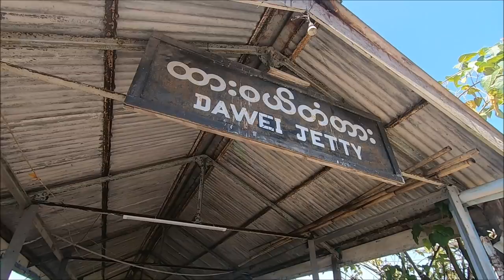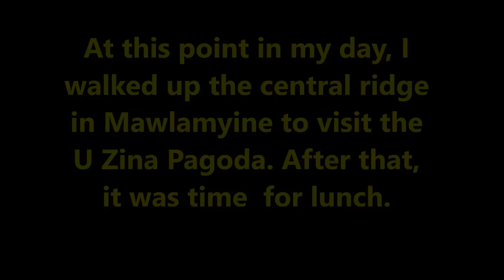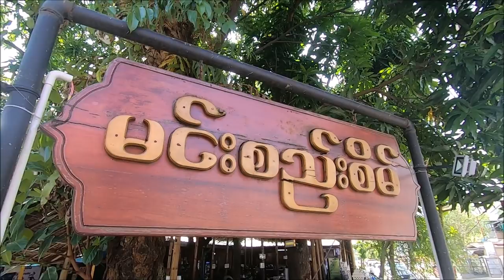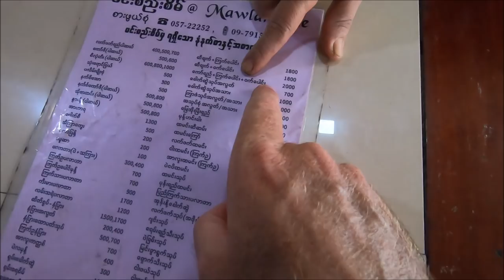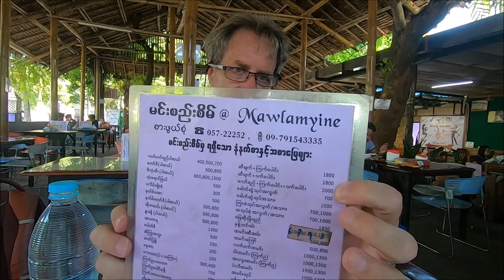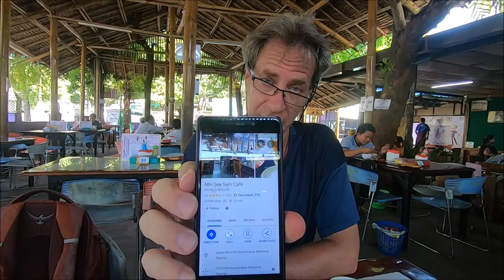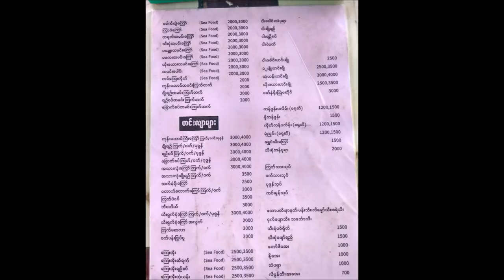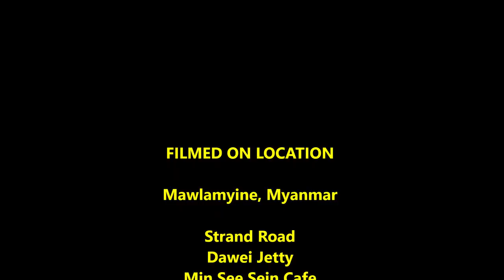An Interview, the Dawei Jetty, and Lunch (Mawlamyine, Myanmar)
TIME STAMPS
0:20 The 10-minute interview begins
0:32 What are my favorite places in Myanmar?
1:30 What is my favorite food in Myanmar?
3:51 Where should visitors go in Canada?
5:49 What are my feelings about Myanmar?
7:41 Which do I prefer, Yangon or Mawlamyine?
9:42 My thoughts about the interview
13:12 The Dawei Jetty and boats
20:43 Stopping for lunch near U Zina Pagoda
26:19 My lunch arrives at my table
32:30 Time for dessert
35:06 The verdict on lunch and the cafe
38:14 Bonus Clip #1 St. Matthew's Church
38:49 Bonus Clip #2 A school with flair

My goal for the day was to visit the U Zina Pagoda. But on the way there and afterwards, I had many small adventures. This video is about those small adventures.

Near my guest house, I met a group of students who needed to interview a foreigner for 10 minutes. I was happy to be their interviewee. A bit later, I came across a jetty, and I walked down to the water to check out the fascinating boats docked there.

Finally, I dropped by an open-air restaurant for lunch. I was hoping to sample some local Mon cuisine, but circumstances led me to a more basic, but very tasty, meal.

Cheers,

MESSAGE FROM THE CYCLING CANADIAN:
Thanks for checking out this video. I am the Cycling Canadian (AKA Douglas), and I'm making videos about my experiences traveling around the world both on and off a touring bike. I travel on a low budget, so I tend to stay in simple guest houses and spend my time exploring the local streets and markets on foot.

I started making these videos on a recent 50-day trip to Bangladesh, and I enjoyed it so much that I kept exploring and making videos. You can see all of my videos on my main YouTube channel right